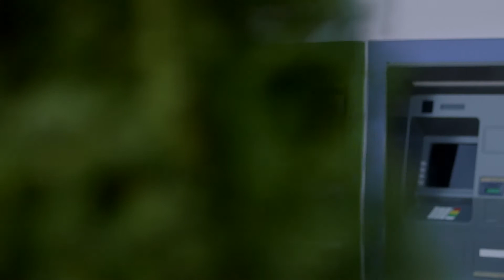Telekom Banking ATM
Cu Telekom Banking ai acces la servicii bancare oricând și oriunde. Ai liber și la retrageri gratuite de la orice ATM din lume! HAI BANKINGLIBERARE!